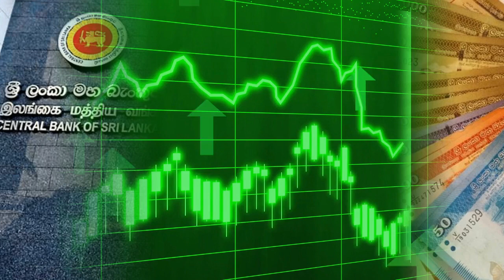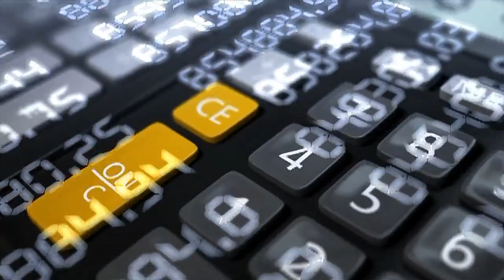නවතම ඉහළ දාපු ස්ථාවර තැම්පතු පොළී අනුපාත මෙන්න - Loan and Deposit interest rate